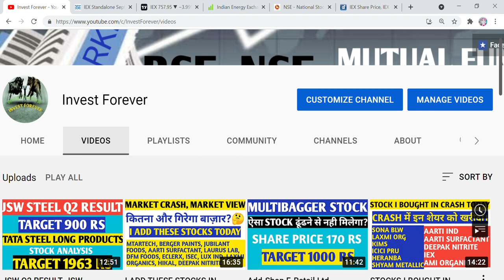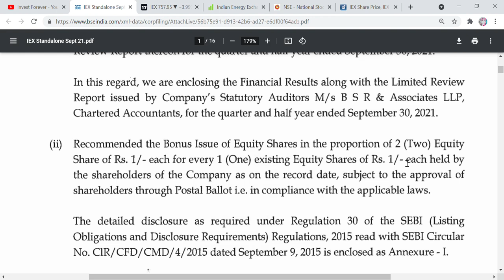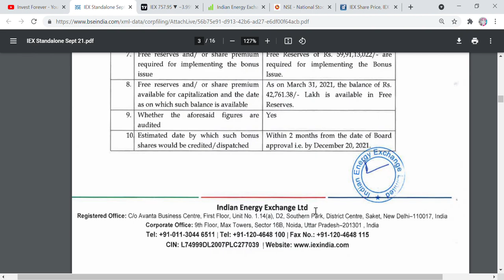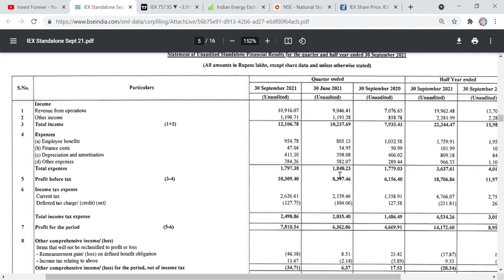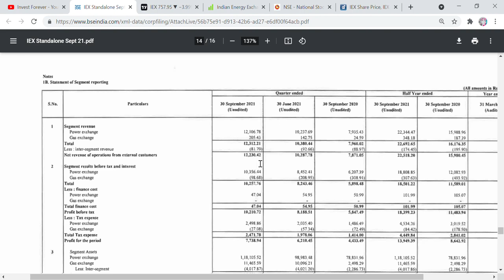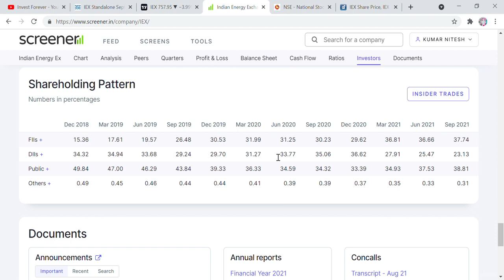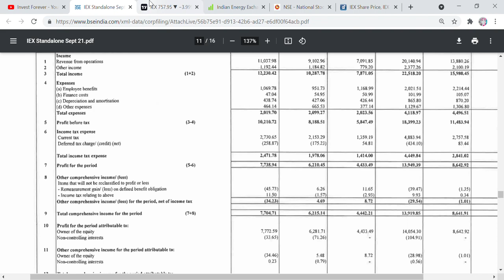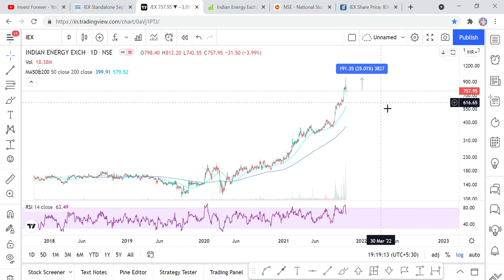INDIAN ENERGY EXCHANGE Q2 RESULT, 1 SHARE KE BADLE MILENGE 2 SHARE, IRCTC KI TRAH BHAGEGA SHARE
Hi Friends,